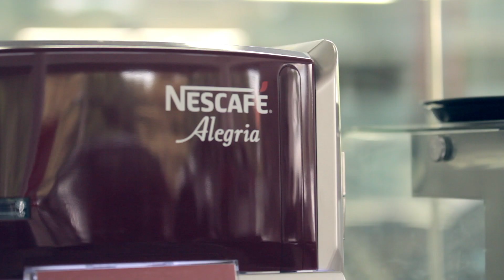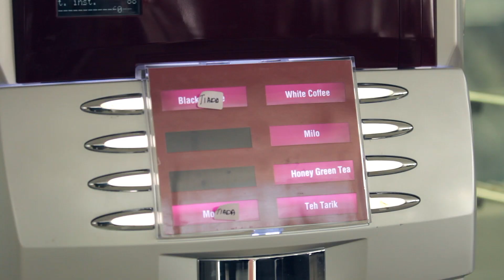Honda Showroom (Vimal Auto Liner)